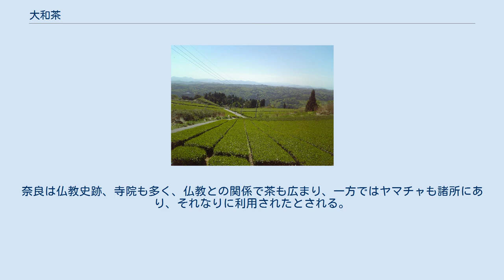大和茶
山辺郡山添村の茶畑 大和茶（やまとちゃ）は、奈良県大和高原を中心とする地域で生産される日本茶のひとつ。
 良質な茶の栽培には冷涼な気候が適しているとされ、大和高原はその条件に合っているので茶の栽培が奨励されてきた。
月ヶ瀬梅林で有名な月ヶ瀬も茶の生産では有名な地域である。
2007年の奈良県の荒茶生産量は2850トンで全国第6位である。
 大和茶が栽培される奈良県東北部の大和高原一帯は、標高200～600m、平均気温13～15℃、降雨量1500mmの山間冷涼地で、日照時間が短く、昼夜の温度差が大きいため昼間に合成された糖類が消費されずに茶葉に残り、自然な甘みや旨味が生きた茶葉が収穫できる。
粘土層の地質が多く、土がミネラルなどを多く含み滋味豊かな茶葉が育つ。
また、冬期は氷点下10度近くまで冷え込むこともあるため、害虫の越冬を妨げ、さらに、朝霧が発生しやすい地形のため、適度な湿度により茶樹が潤う。
 また、吉野川流域の大淀町、東吉野村でも、恵まれた自然条件を生かした茶の栽培が行われている。
 銘柄は、産地別に月ヶ瀬茶、田原茶、柳生茶、山添茶、福住茶、都祁茶、室生茶、大淀茶があるが、全県的に「大和茶」で統一されている。
 緑茶の表示基準というものが公表されており、「大和茶」として表示される以外に、生産地名からの呼称として「月ヶ瀬茶」や「福住茶」、「柳生茶」、「山添茶」という表示も行われている。
 奈良県の在来種をもとに実生から品種改良したものとして、「やまとみどり」がある。
この品種は「茶農林10号」として1953年に品種登録が行われた。
晩生種で樹姿直立、樹勢中、葉は長だ円形で濃緑色、耐寒性特に強く、着芽が密で収量は中である。
結実性が高く、煎茶として品質優良とされる。
奈良県農試茶業分場で育成された。
 公事根源によると、729年（天平元年）、聖武天皇の時代、宮中で衆僧を召して『大般若経』を読経させる季御読経の制度が始まり、2日目の衆僧に茶を賜る儀式を「引茶」または「行茶」と称したのが最初と言われている。
当時の茶は、砕いた団茶を薬研で挽いて粉末にし沸騰した釜の中に投じ、茶盞に入れるもので、抹茶ではなかった。
 『竈の賑ひ : 日用助食』は「大和國揚茶粥　大和國は農家にても、一日に四五度宛の茶粥を食する也、聖武天皇の御宇、南都大佛御建立の時、民家各かゆを食し米を喰のばして、御造營の御手傳ひをしたりしより、專らかゆを用る事と云傳ふ、奈良茶といへるは是より出たる事とぞ」と、茶粥の始まりが奈良時代であると記している。
 これらの記述は後世に書かれたもので実証性には乏しい。
しかし、正倉院文書には、758年（天平宝字2年）の「末醤、滓醤、酢、油、糯米、大豆、小豆、漬菜、青瓜、茄子、水葱、搗滑海藻（標出）茶、薪、松、柏」をはじめ、「茶」の文字が見え、奈良時代に奈良の都で茶が存在したことは確かである。
 大和茶のおこりについては、以下のように紹介されている。
 「大和茶は大同元年（806年）に弘法大師が唐より帰朝の際茶の種子を持ちかえり、これを現在の宇陀市榛原赤埴に播種して、その製法を伝えられました。またその際持ち帰った茶臼は赤埴の仏隆寺に現在も保存されております。茶の実もまた同境内に「苔の園」として保存されており、これが「大和茶」の初めとも言われております。
」 もっとも、波多野村の住人、吉田太郎兵衛が江州の信楽からチャの実を買い入れ、約70aに蒔いたともいわれている。
奈良は仏教史跡、寺院も多く、仏教との関係で茶も広まり、一方ではヤマチャも諸所にあり、それなりに利用されたとされる。